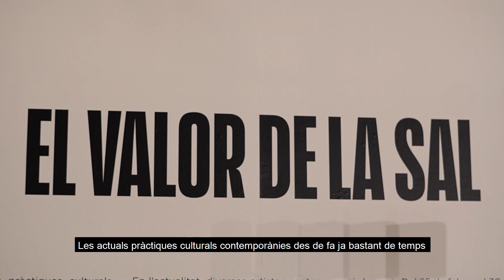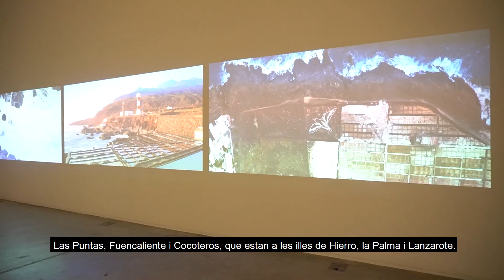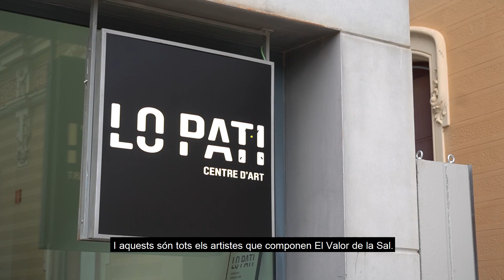La importància de les salines i el seu factor ambiental, a l'exposició 'El Valor de la Sal'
L'exposició 'El Valor de la Sal', que es podrà visitar fins al 30 d'abril a Lo Pati d'Amposta, reflexiona sobre la importància de les salines, tant des del punt de vista humà i sociològic com des del relatiu al medi ambient i a la preservació del paisatge. A través de la mirada de vuit artistes de diferents procedències i generacions, la mostra reflexiona sobre ruralitat i ecologisme amb les Salines de la Trinitat com a tret de sortida.